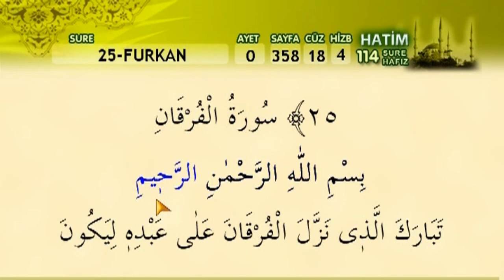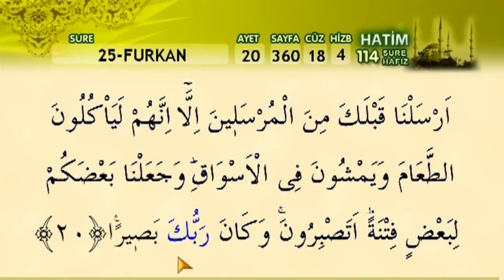114 Sure 114 Hafız - 18. Cüz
Herbir sure farklı bir hafız tarafından okunmaktadır.
114 Sure 114 Hafız / 114 Sure, 114 Hafız